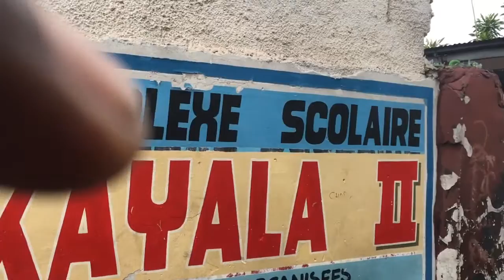Yolo tv 55 la voix de yolo av gama et duaru yolo sud